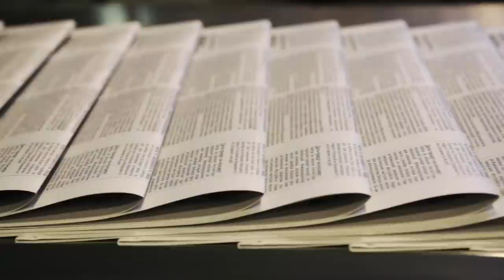Afghaan Talebans Make New Ladakh Force For India | Ans Haqani